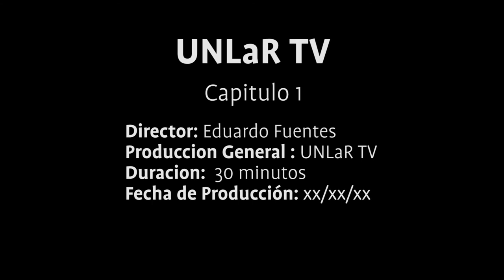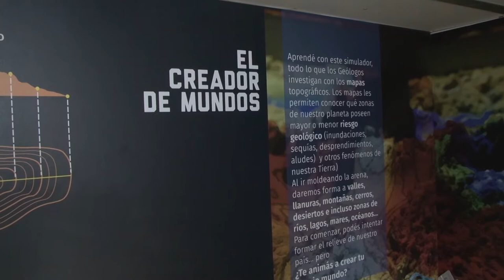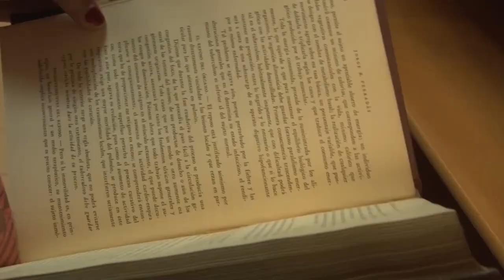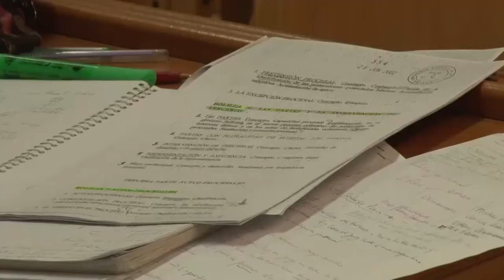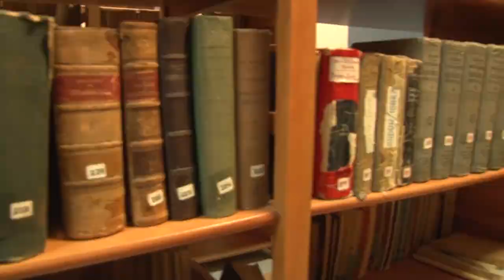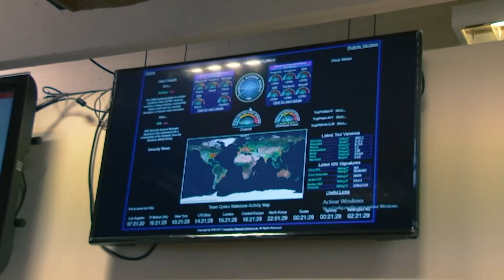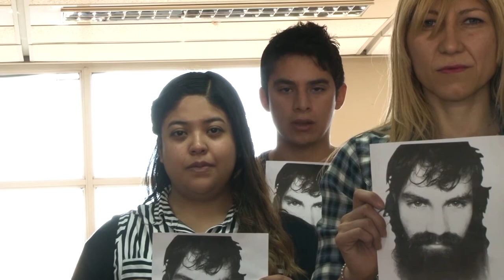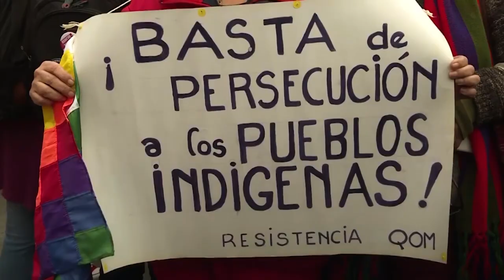UNLaR TV PROGRAMA 57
Programa producido por el Canal de la Universidad Nacional de La Rioja. Emitido por Canal 9 (Radio y Televisión Riojana) el 11 de octubre de 2017.
En esta emisión:
- Te mostramos el paso del Museo Interactivo de Minerales en la UNLaR y la capacitación sobre narrativas transmedia y documentales interactivos.
- En la columna estudiantil hablamos de tips para estudiar
- Entrevista a Javier Villavicencio, director de la carrera de Criminalística.
- Especial ¿Dónde está Santiago Maldonado?